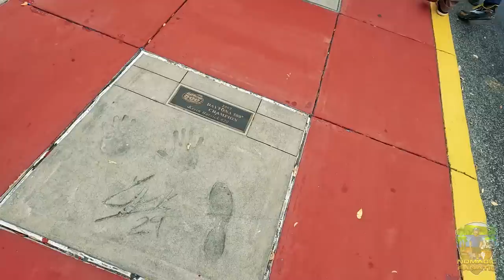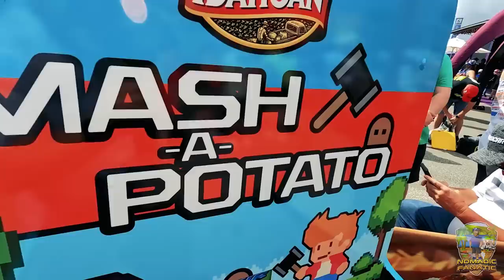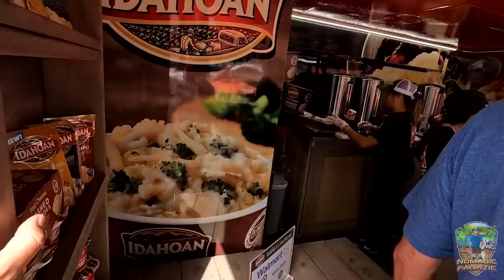Nascar ~ The 65th Daytona 500 ~ Infield RV Camping ~ Fan Zone & Midway Experience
Here is my gear & some popular questions answered:

*Main Camera: Sony A7 IV With 20mm 1.8F Lens
*Stealth Camera: GoPro 10 With Mod Box, and Volta Grip
*Backup Camera: Sony ZV-1
*Vlog Lens: 12-60mm Kit lens
*Stabilizer: Zhiyun Crane 2 (For B-Roll)
Slow Motion: Shot 1080p 240fps. Reduced to 8% in Post Production
Additional Audio: Sony ICD-PX333
Editing Laptop: 2019 16” MacBook Pro 2.4GHz 8-Core i9 ~ 64GB Ram ~ 2TB SSD
Editing Software: Adobe Premiere Pro CC
Aerial Drone Shots: DJI Mavic2 Shot in 2.7K Downscaled to 1080p
RV MPG: 7-8mpg depending on generator use.
Charge Controller: Victron MPPT 150/85-TR
Inverter/Charger:  Victron 3000 watt MultiPlus
Batteries: Battle Born Lithium 100ah x 5 = 500 amp hours.